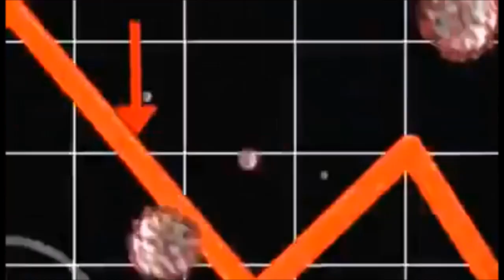2021!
Wszystkie najlepszego w Nowym roku!!!